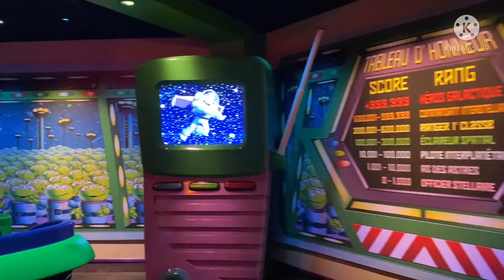Disneyland Paris | Disney land | Disland experience with kids | places to visit in france